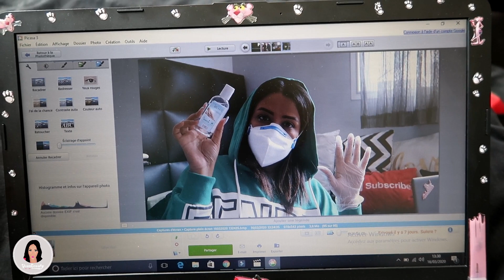الوضع الحالي مع هاد الوباء ،وعيو الناس اللي حداكم ، حالة إنذار لجميع المغاربة !!!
♡♥  صندوق الوصف  ♡♥